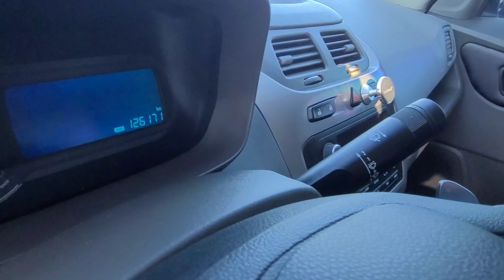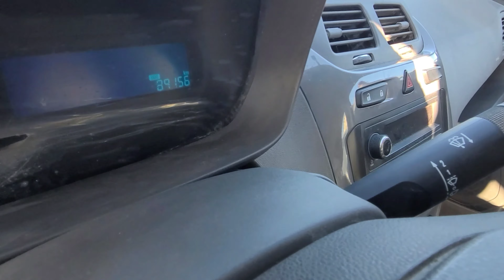Yangi Hafta Kobalt Narxlari Buxoro Moshin Bozor Арзон Кобалт Нархлари Бухоро МошинБозор бек бухоро